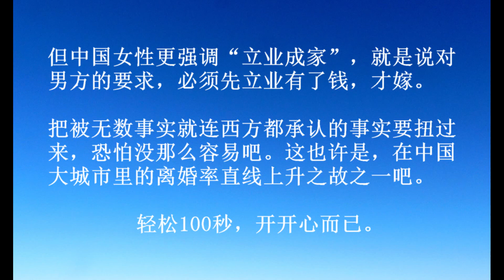轻松100 秒-第一期-成家立业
100秒内道出一件正能量